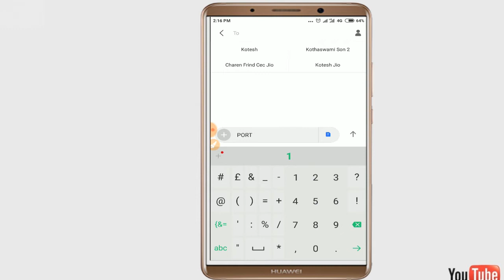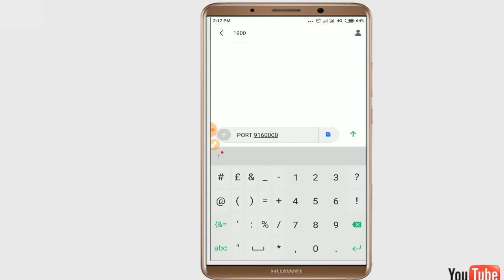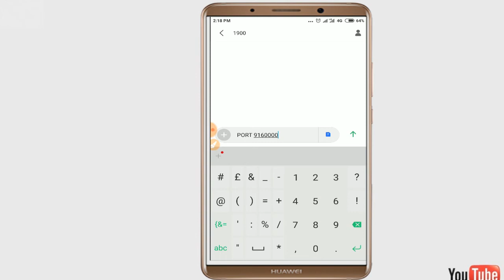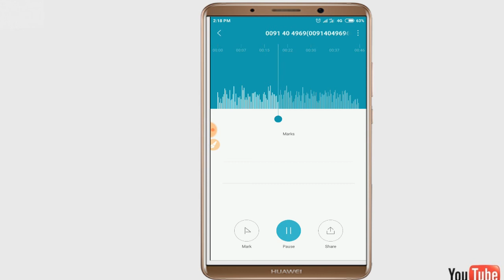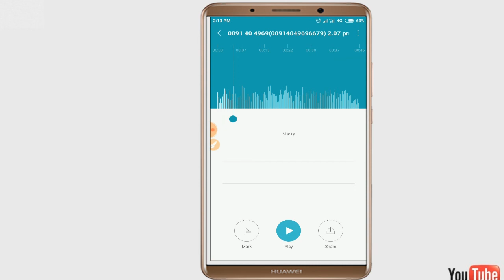AIRTEL free 1 months free unlimated Data and calls